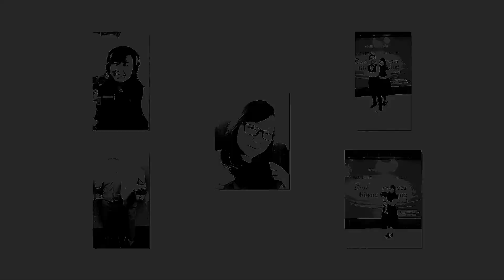YÊU GIỌNG CA VÀNG BOLERO - SANG HUỲNH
YÊU GIỌNG CA VÀNG BOLERO
Trình bày: Sang Huỳnh